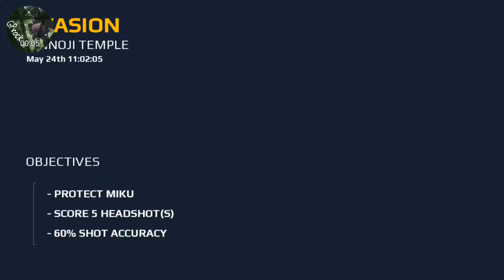Modern Combat 5: #4 Chinese hospital.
In that part the main character has almost fight his way out of the hospital in very intence fight with the rebels.